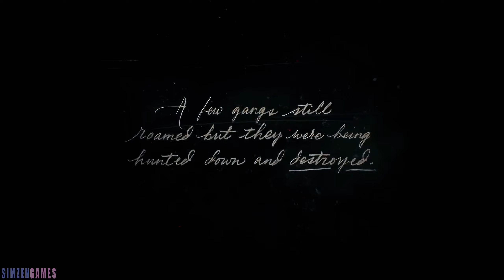I Think Arthur Hates Salted Offal | Red Dead Redemption 2 | EP 1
Part 1
We begin our journey in Red Dead Redemption 2, making our way through the blizzards and ending up at Horseshoe overlook.
I looked up salted offal. I agree with Authur...

Platform | Xbox Series S